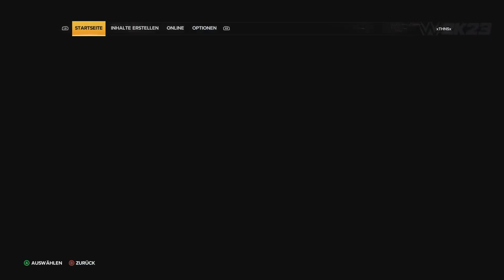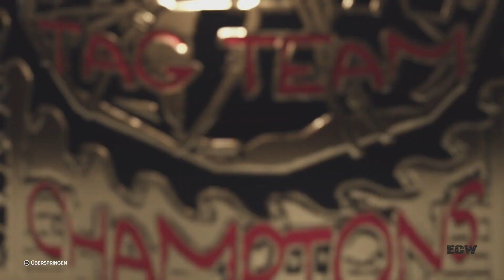ECW Tag Team Title Match! (WWE 2k23 Universe Mode #62)